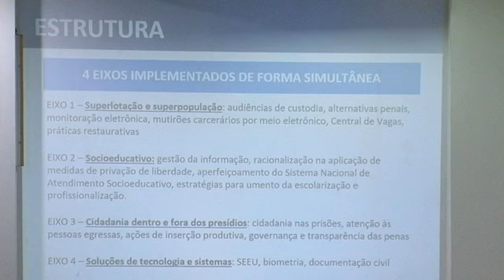Justiça Presente: reunião debate biometria e documentação civil para apenados e egressos